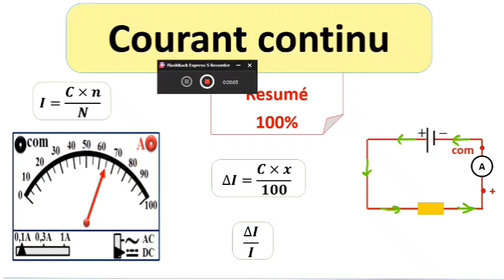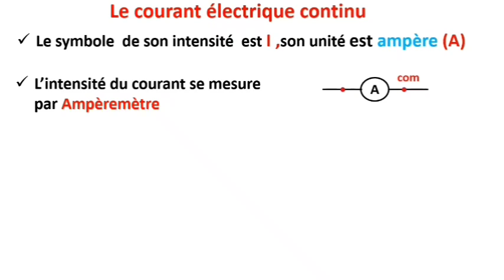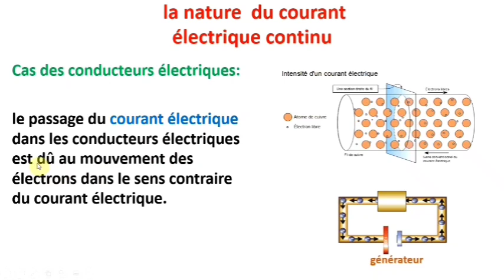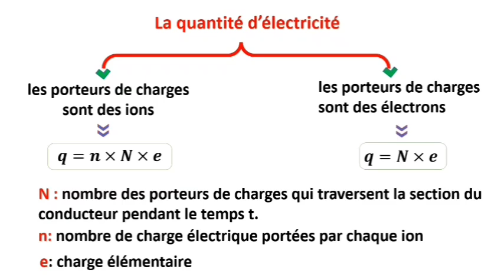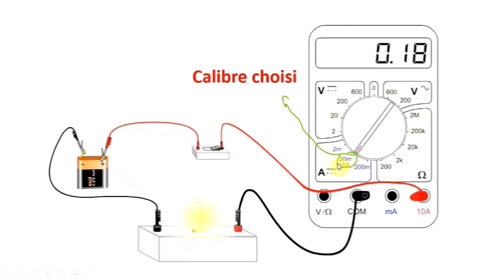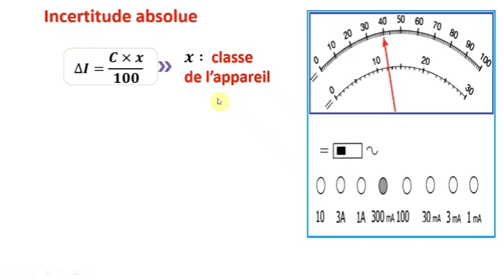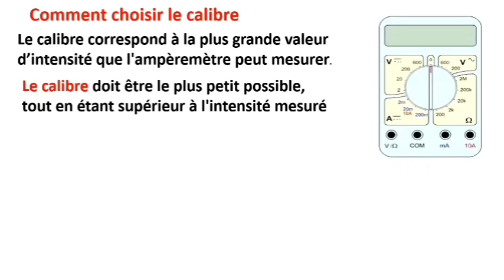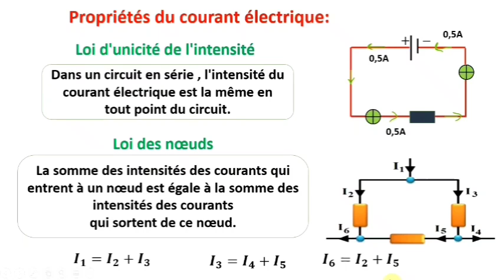courant électrique continu#tronc-commun#resumé et exercices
لا تنسى الإشتراك في القناة ✅، وتفعيل زر الجرس 🔔 لتتوصل بكل جديد 🆕